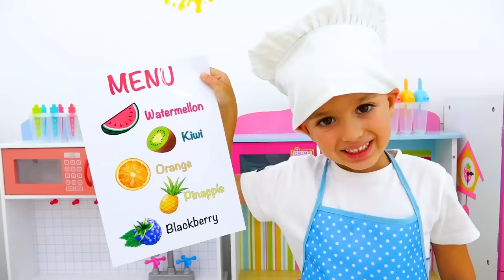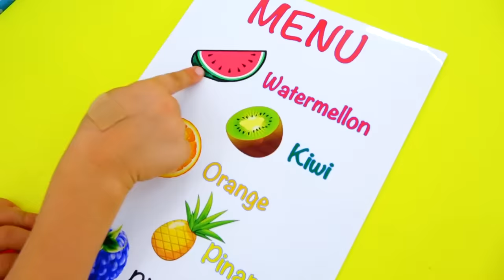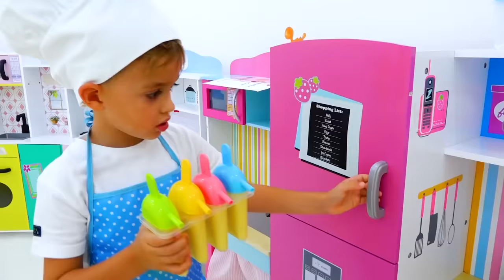사탕과 초콜릿 블라드와 니키 및 수집 재미있는 이야기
아이들을위한 컬렉션 비디오.

구독하세요!